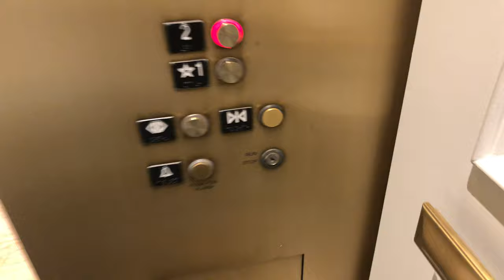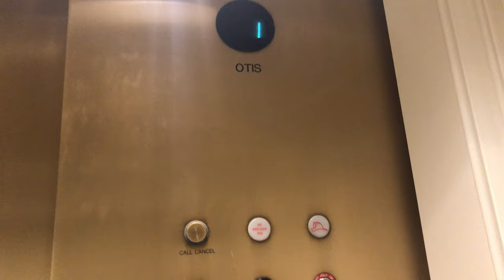Otis Series 2 Hydraulic Elevator at Four Seasons Hotel Las Vegas, NV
(6-21-21) Found this elevator while going finding the main ones.